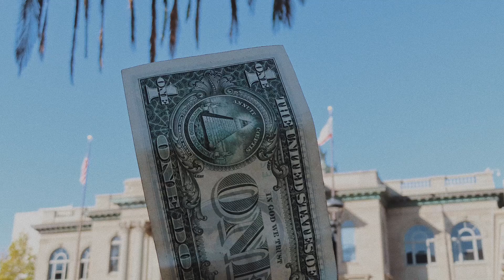Con los Migos By Lozt (Prod By. Alphaant)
Lozt 90’s shit